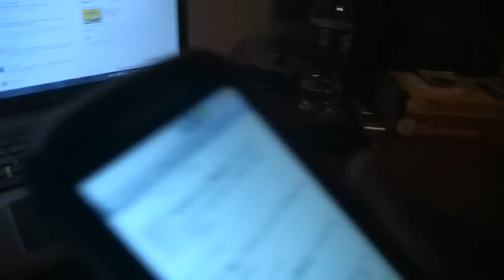JUSTIN BIEBER MEETS EPPIC!!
Not sure how many of you saw this before, but I had to take it down for a little lolzz... Figured I'd reupload for the JB fans ;) Hahaha. Justin Bieber hanging out with Eppic the rapper at his studio.

New vid coming soooon: cover of "The A-Team" by Ed Sheeran (featuring a special guest!!)